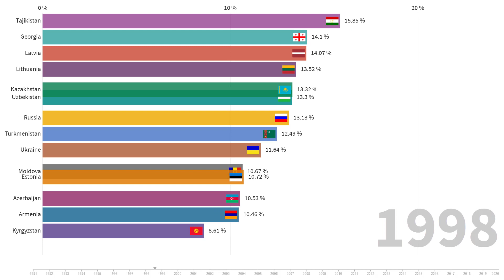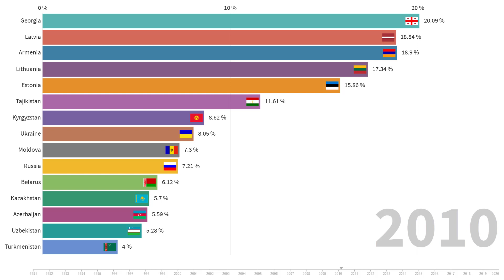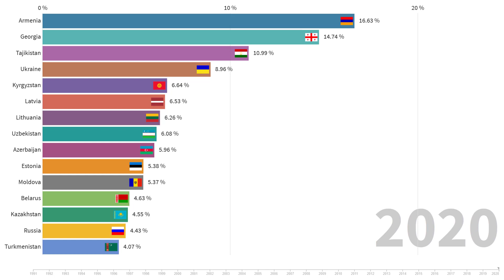Post Soviet countries unemployment rate animation from 1991 to 2020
This video shows unemplyoment rate from year 1991 to year 2020 as racing bar chart animation for Post Soviet countries (Armenia, Azerbaijan, Belarus, Estonia, Georgia, Kazakhstan, Kyrgyzstan, Latvia, Lithuania, Moldova, Russia, Tajikistan, Turkmenistan, Ukraine and Uzbekistan).

Data source:
macrotrend.net

*Data for the year 2020 are estimated